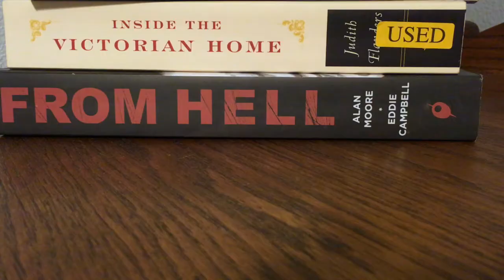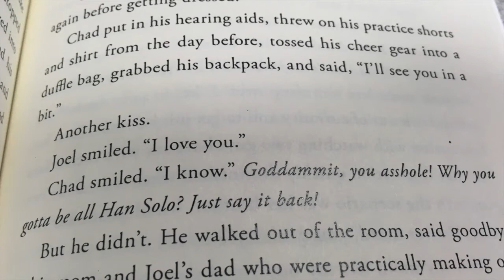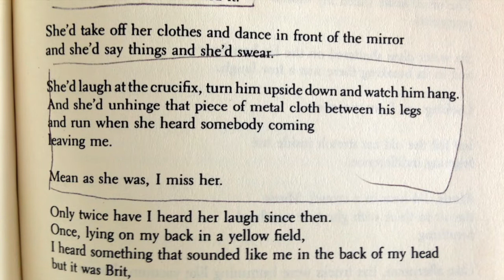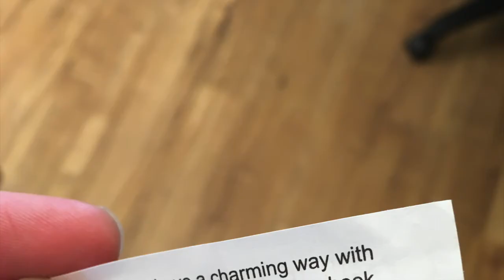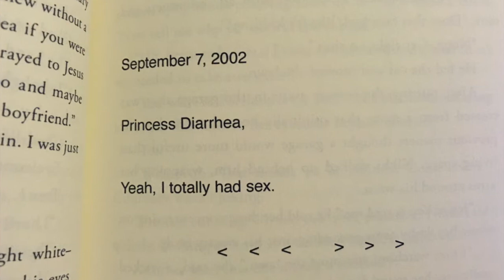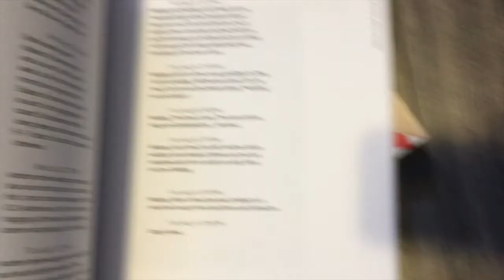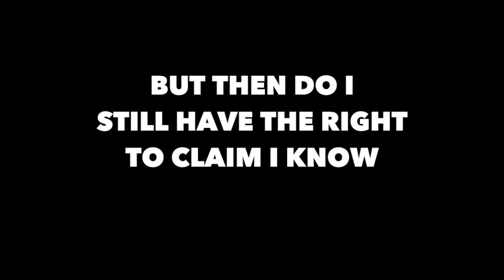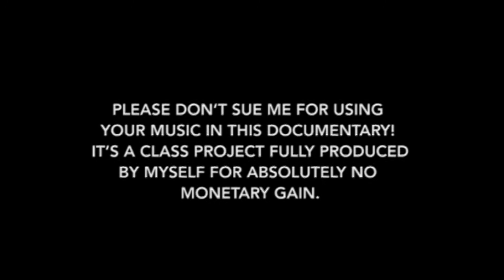Learning from Failure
Documentary film about one future teacher exploring why he is becoming an English Language Arts teacher. Created for ENGL 324 at Washington State University Vancouver.